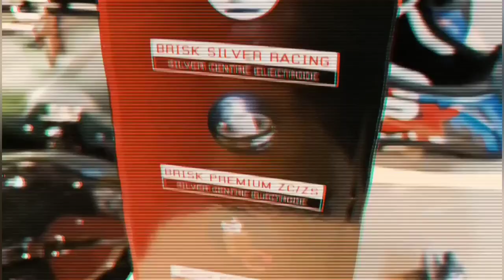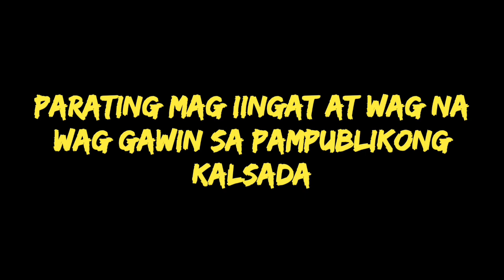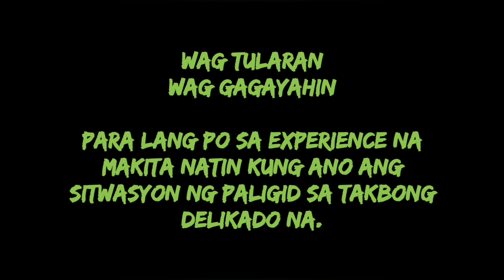HONDA BEARING MAHINA DAW?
torque drive issue ni honda hindi po yan lahat sa bearing nagmumula...